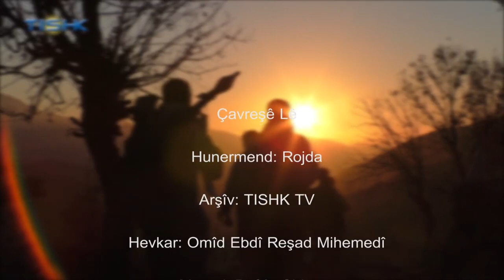Rojda / Çavreşê Lê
Malan bar kir ji yaylan da lê lê lê hevalê
genim zer bûn ji gulyan da oy li min çavreşê
gunde gunde te gerîma ez ê ketim jajûryan da
lê lê lê çavreşê lê
lê lê lê hevalê lê
lê lê lê ez qurbanê

ez ê hatim j'nav dara va lê lê lê cana min
ez ê hatim j'nav dara va oy li min cana min
ez ê qiymîşê te nabim, "kotî bimir jev berda tu"
lê lê lê rindikê lê

ez ê qiymîşê te nabim, "mêrê te yê kotî bimir jev berda tu"

ez ê qiymîşê te nabim, "mêrê te yê jev berda tu"

oy hevalê lê
lê lê lê ez qurbanê lê

ez qurbanê... ay ay ayy.